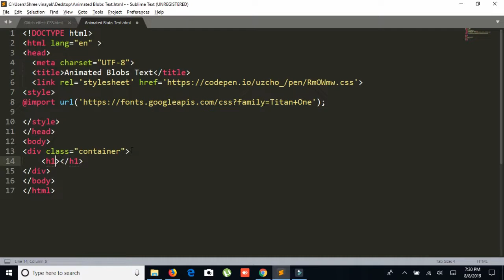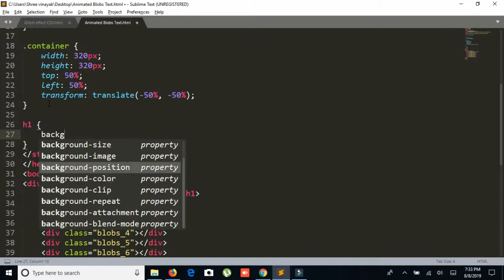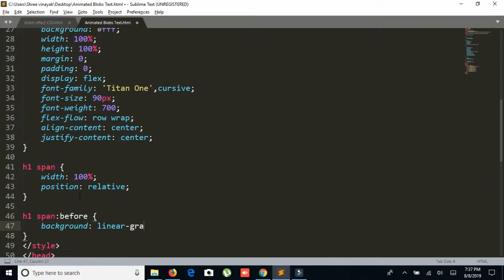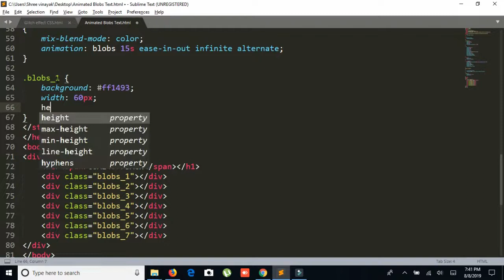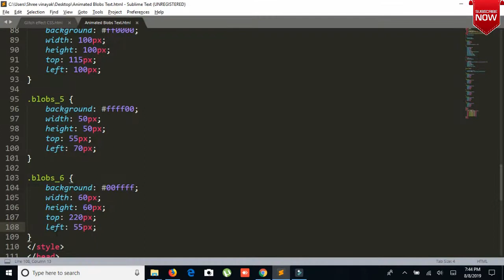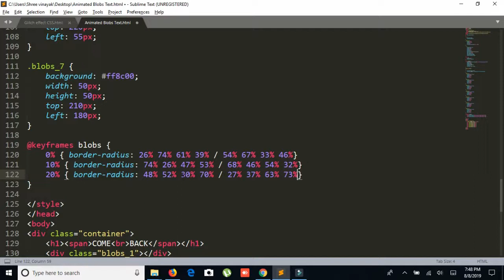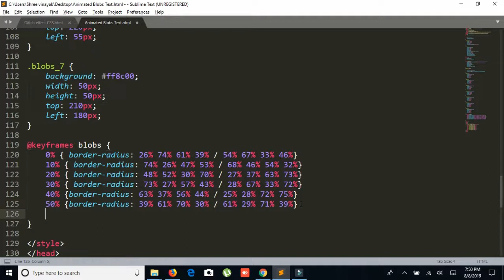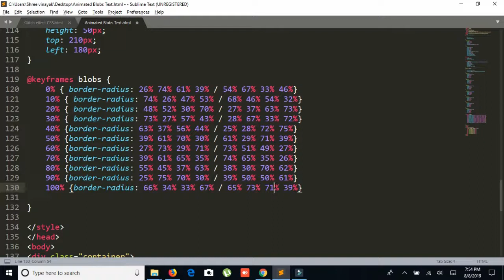CSS blobs animation | cool css effects 2019 | css text animation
AmazingTechnoTutorials